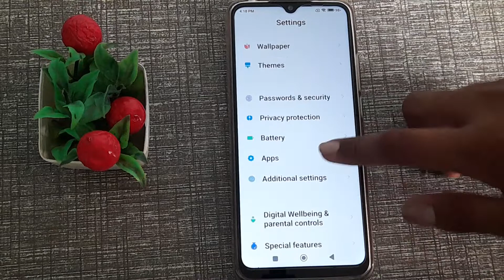how to short set auto click in redmi Note 10A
how to short auto click  in redmi note 10a phone|
short auto click   in  redmi note 10a|  auto click ko kaise short  kare redmi note 10a phone |
redmi note 10a phone main auto click kasai short kare| auto click ko short kare  in redmi note 10a